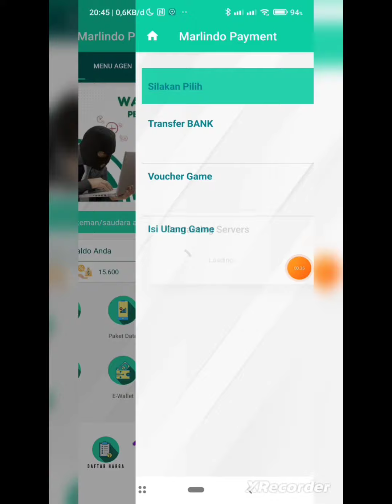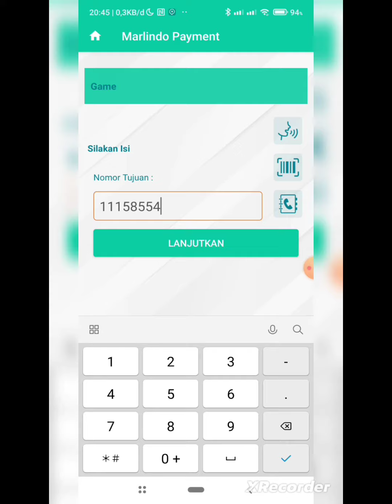CARA TOP UP DIAMOND MOBILE LEGEND TERMURAH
CARA TOP UP DIAMOND MOBILE LEGEND TERMURAH AMAN TERPERCAYA VIA AGEN PULSA